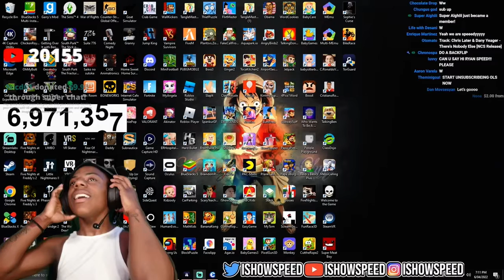Fan tricks Ishowspeed to eat imaginary salt 💀💀💀